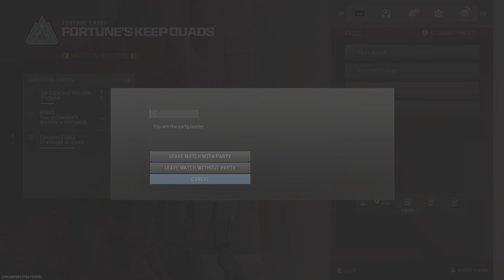11 Kill Chaos With Projeckt_Beoa